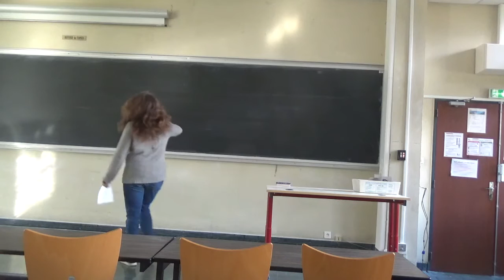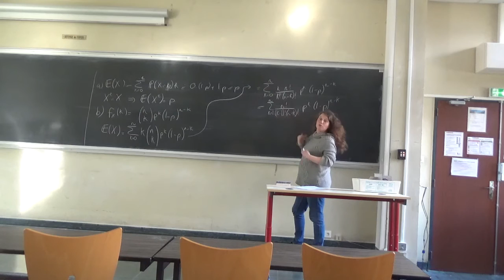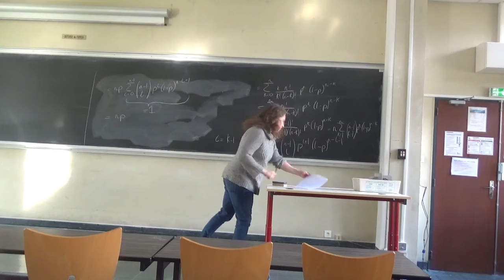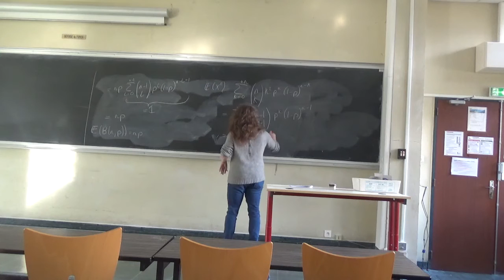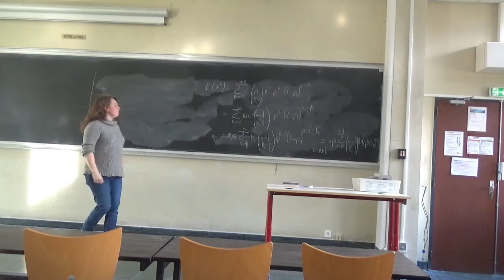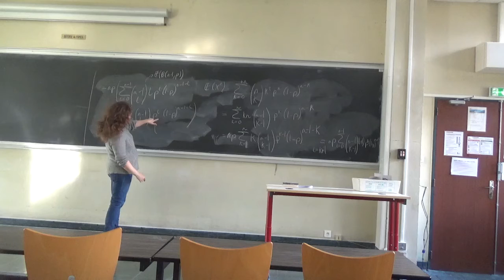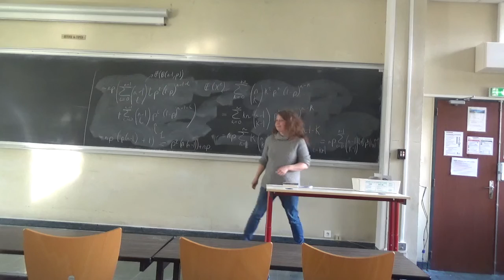Debut correction exercice 4 feuille 3 probabilités.